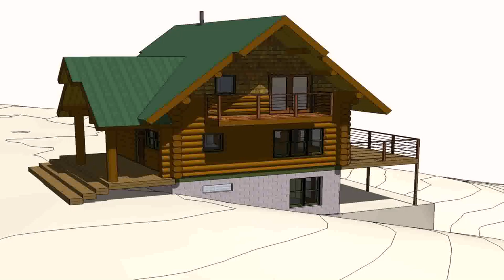Home Design Plans With Photos Philippines - Gif Maker DaddyGif.com (see description)